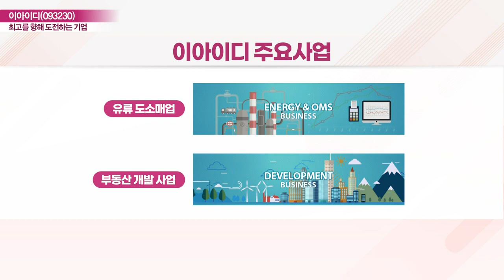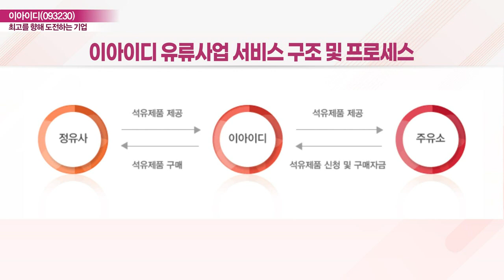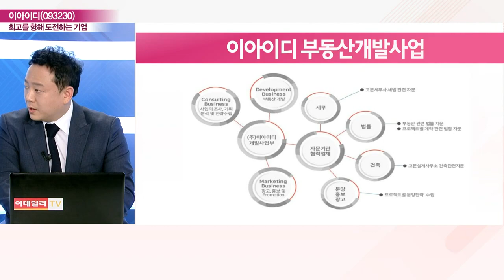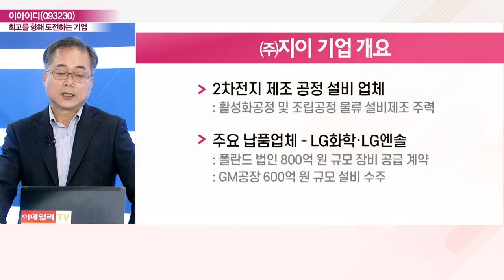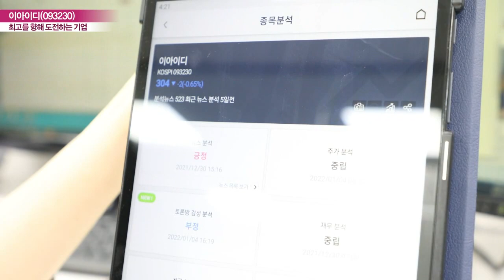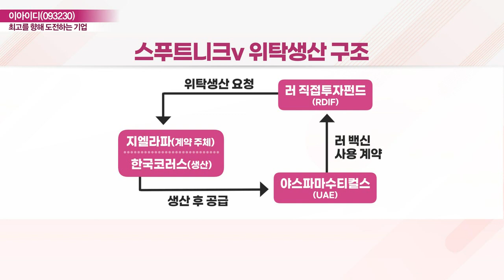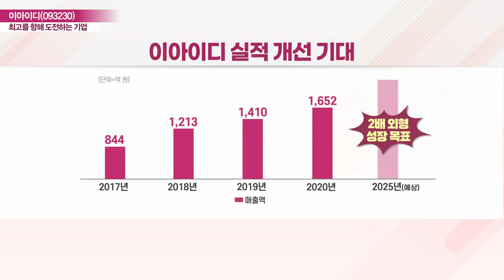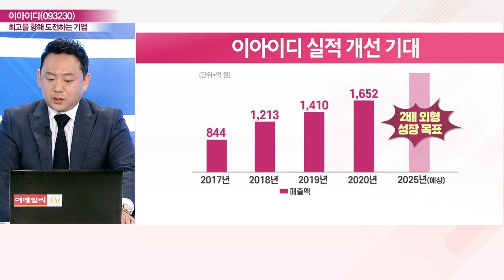이아이디(093230)... 김성규, 송효선 대표이사 "에너지 사업으로 현재와 미래를 달린다"_기업 인사이트 (20220107)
아이이디, 에너지 사업으로 현재와 미래를 달린다
Q. 어떤 회사?
Q. 사업 및 경쟁 우위 전략은?
Q. '2차전지 사업' 앞으로의 방향은?
Q. '스푸트니크v 생산' 한국코러스 투자 배경은?
Q. 실적 개선 배경과 향후 전망은?

# 김성규 ㈜이아이디 대표이사
- 前 유류사업 사업체 운영
- 前 ㈜이아이디 유류사업 본부장

# 송효선 ㈜GE 대표이사
- 前 ㈜LG디스플레이 설비구매 총괄
- 前 ㈜아바코 대표이사